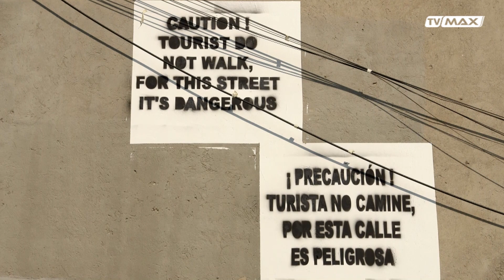Światopodgląd - 2023.03.12 - Ekwador - cz.1